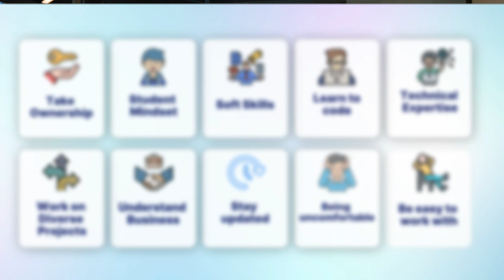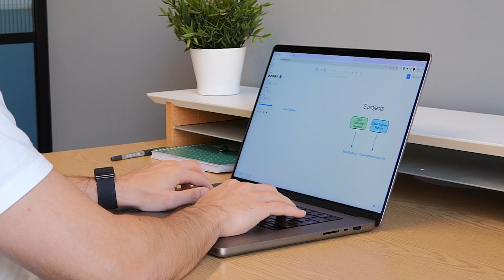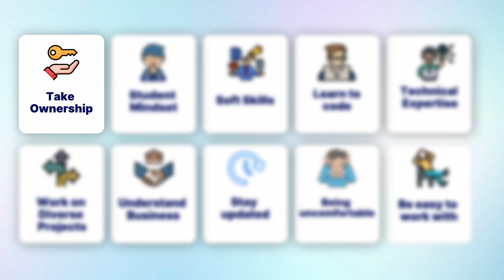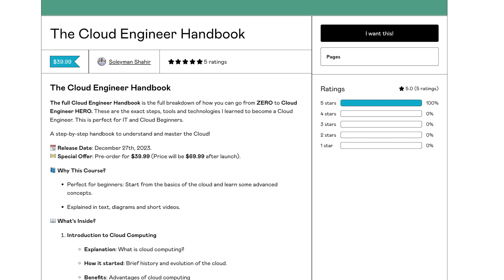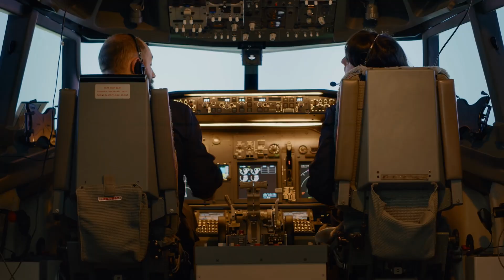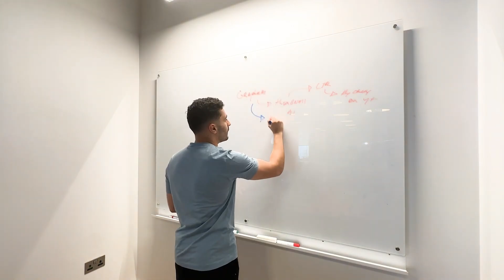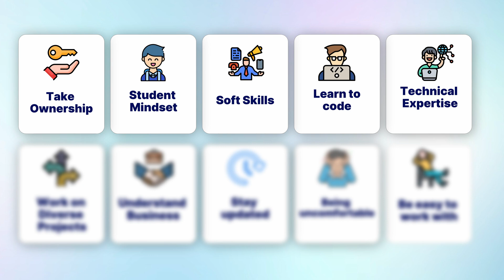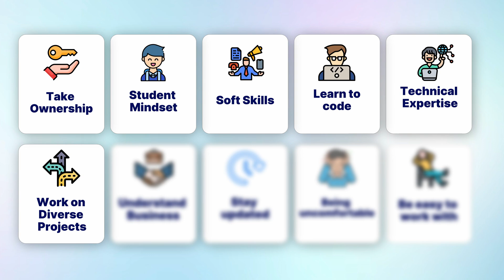How To Get Ahead of 99% Cloud Engineers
How To Get ahead of 99% Cloud Engineers (Starting Today)